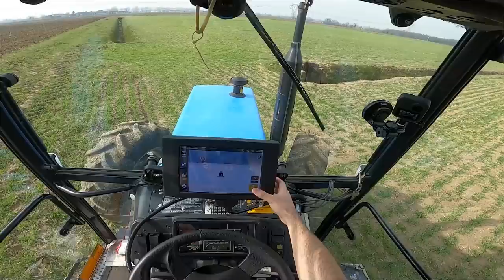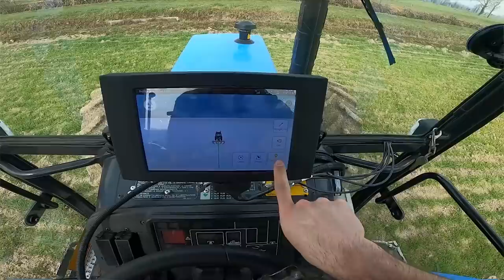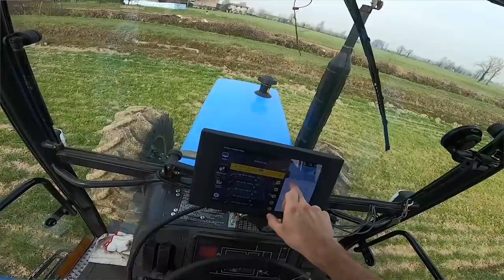Tractor Vlog EP 50 - RULLATURA ORZO 2021 CON GUIDA AUTOMATICA | Ma perchè si rulla?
Nel Tractor Vlog di oggi effettueremo una rullatura dell'orzo; pratica utile a compattare il terreno sollevato dal gelo e riportare le radici ben a contatto con il suolo. Inoltre questa lavorazione aiuta a interrare leggermente il concime, spianare il terreno e schiacciare i sassi presenti in modo che non interferiscano con le operazioni di raccolta. Benvenuti nel mio cinquantesimo Tractor Vlog! Questo è un'altro episodio della prima ed unica serie di Tractor Vlog italiani. Anche oggi più di una inquadratura; questo per cercare di portare un contenuto sempre più unico e migliorato episodio per episodio. Come in ogni Tractor Vlog parleremo degli aspetti tecnici e dei dettagli dei macchinari e della lavorazione. Vi è piaciuto il video? Ne vorreste altri?

⇨L'attrezzatura per le riprese in questo video: Aggiungi al tuo carrello qualsiasi prodotto Amazon o acquista questi prodotti passando per questi Link aiuterai il canale senza nessun costo aggiuntivo al tuo acquisto!:
▶GoPro MAX
▶GoPro HERO 8
▶GoPro HERO 6
▶Ventosa GoPro
▶Giunto Sferico GoPro

◉Landini Blizzard 65:
 ▶ Engine [Motore]: Perkins 65Cv 4,0L 4 Cylinders.
 ▶ Tractor Weight [Peso Trattore]: 32 qli.
 ▶ Fuel Tank [Serbatoio]: 90 Litres
 ▶ Work Hours [Ore di Lavoro]: 3540 h

◉Rullo:
 ▶Roller Weight[Peso]: 15 qli
 ▶Roller Width[Larghezza]: 3 M

sub_confirmation=1

0:00 Intro e info
3:23 Corsa verso il campo
5:12 Aggancio attrezzo e spiegazione del lavoro
13:10 Inizio della lavorazione
30:54 Saluti e risultato della lavorazione